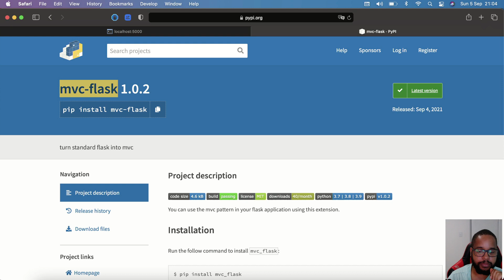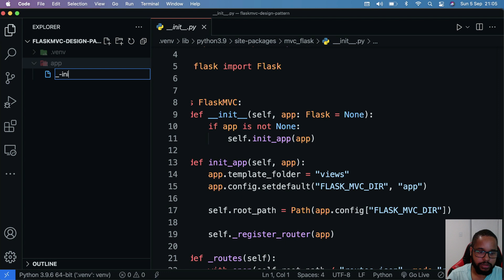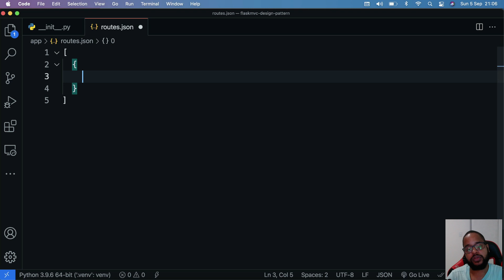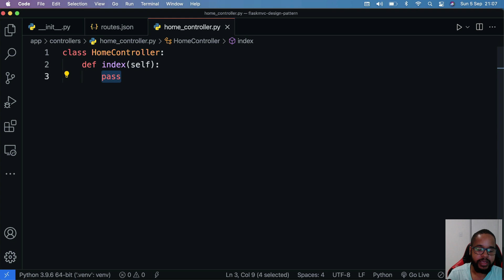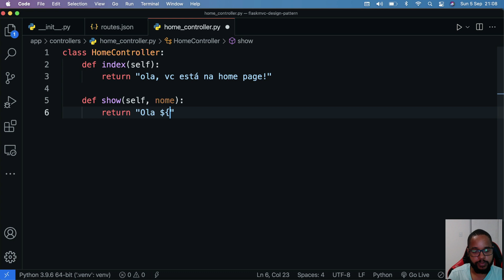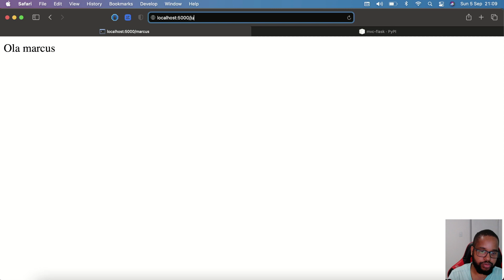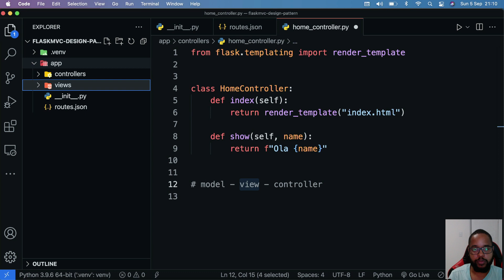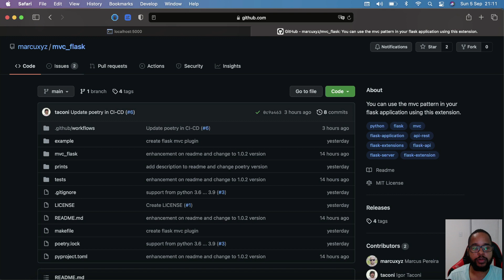FLASK MVC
Neste vídeo Marcus Pereira irá te ensinar á trabalhar com o padrão MVC dentro de uma aplicação Flask.